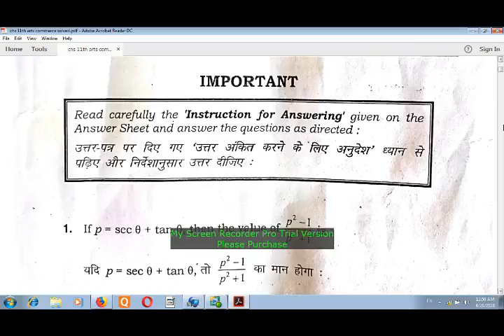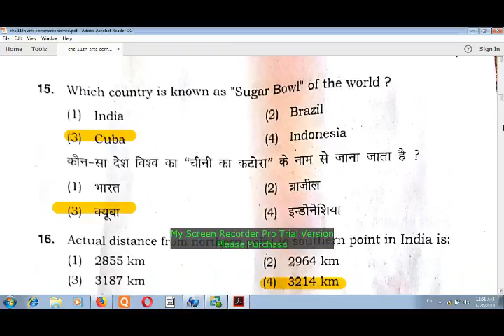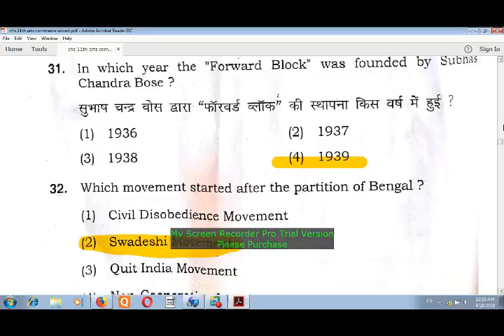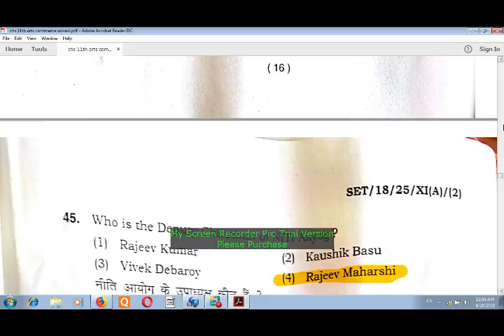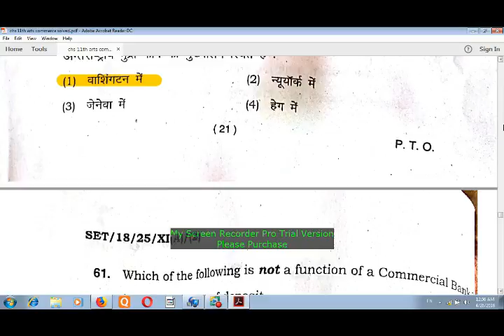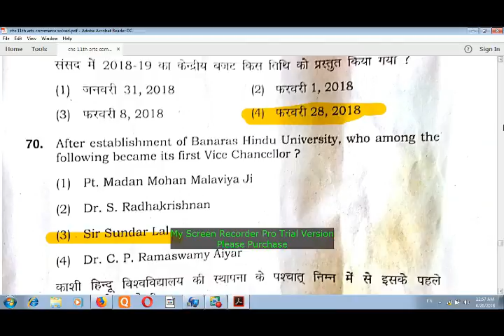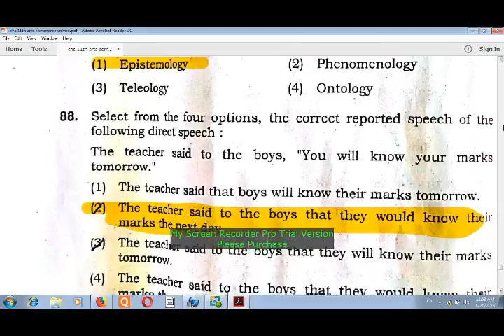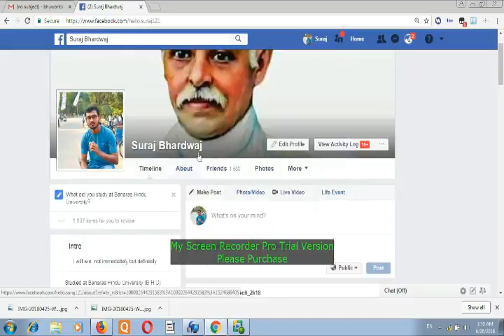BHU CHS 11TH ARTS AND COMMERCE ANSWER KEY 2018